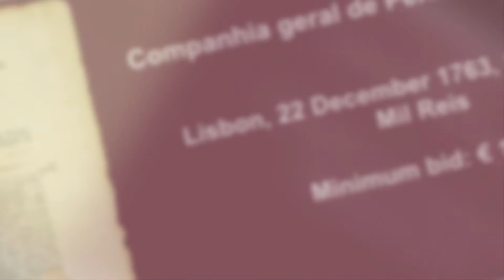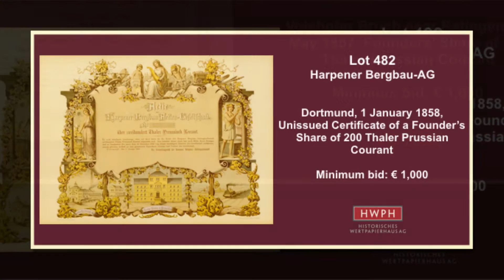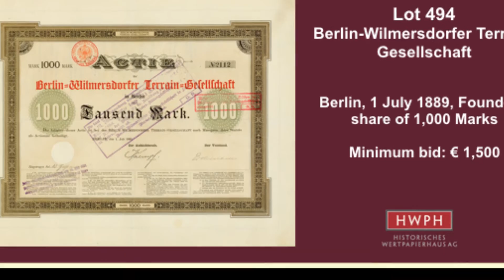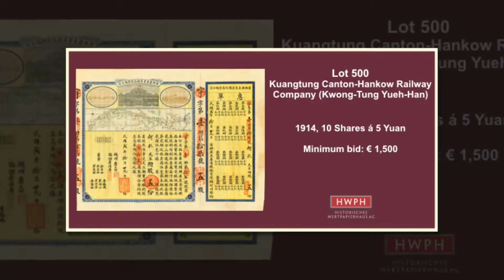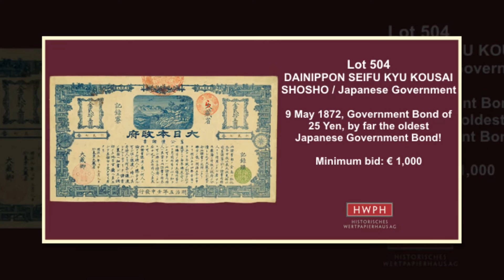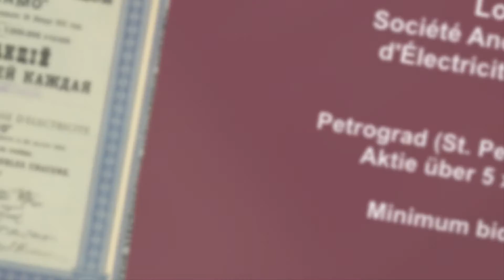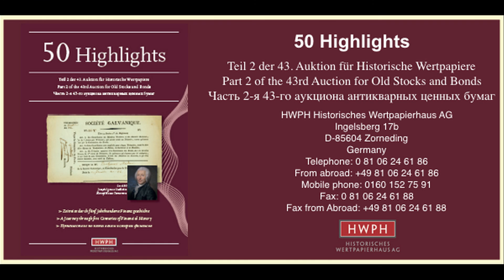Highlights der 43. Scripophily-Auktion für Historische Wertpapiere am 15. Oktober 2016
Das Video zeigt die 50 Highlights unserer 43. Scripophily-Auktion für Historische Wertpapiere am 15. Oktober 2016 in Wiesbaden

The video shows the 50 highlights of our 43rd Scripophily auction for old stocks and bonds. The auction takes place on 15th October 2016 in Wiesbaden (Germany).

The 50 Highlights are stocks and bonds of the following companies:
Compagnie des Indes
Scottish 'Forced' Loan
Bank van Engeland / Bank of England
Grantham Canal Navigation
Companhia geral de Pernambuco e Paraiba
Svenska Ost-Indiska Compagniet / Schwedisch-Ostindische Compagnie
Société Galvanique
Kalk-, Kalkstein- und Marmor-Industrie-Commandit-Actien-Gesellschaft unter der Firma Friedrich Carl Remy & Comp.
Harpener Bergbau-AG
Essener Bergwerks-Verein "Koenig Wilhelm"
Gewerkschaft Wetterau zu Weilmünster
Augsburger Kammgarn-Spinnerei
Aktiengesellschaft Mech. Weberei am Mühlbach
Israelitische Kultusgemeinde Augsburg
Kinder-Garten Dessau
Jardim Zoologico e d'Acclimacao em Portugal (Zoo Lissabon)
Verein Ausstellungspark München e. V.
Renn-Klub Wiesbaden e.V.
Norddeutsche Feuerversicherungs-Gesellschaft
Actien-Bauverein "Passage"
Berlin-Wilmersdorfer Terrain-Gesellschaft
Meisenheim-Schmeißbacher Mälzerei AG
Bürgerliches Brauhaus Aktiengesellschaft Falkenstein i. V.
Gesellschaft für Linde's Eismaschinen AG
Siemens & Halske AG
International Shipbuilding and Engineering Company
Kuangtung Canton-Hankow Railway Company (Kwong-Tung Yueh-Han)
Imperial Chinese Governement (Peking-Hankow Railway, Kuhlmann 213)
Republic of China (Kuhlmann 530 + SCRIP)
Gouvernement Chinois - Emprunt de l'État Chinois 5 % Or de 1913 de Réorganisation
DAINIPPON SEIFU KYU KOUSAI SHOSHO / Japanese Government
Russian Loan of 1862 / Emprunt Russe de 1862
Government of Russia - 4 % Gold Bonds, Issue of 1894
Kaiserreich Russland
UdSSR - 4. Staatliche 8 % innere Anleihe von 1928
Moskauer Gouvernementsexekutivkomitee [2 Stück]
UdSSR - Staatliche innere Los-Anleihe "Fünfjahresplan in vier Jahren" [2 Stück]
Société Anonyme A. Khanjonkow et Cie.
Russische Gesellschaft der mechanischen und Bergbauwerke
Société Anonyme Russe d'Électricité "Dynamo"
Société des Oeuvres typographiques de la Russie Méridionale
Société de la Manufacture d'Objects de Procelaine et de Faïence de M. S. Kouznétzow
Société Anonyme des produits de cuir et de feutre au Caucase de G. G. Adelkhanow
Moskauer Escomptebank
Aktien-Gesellschaft für Waggon- und Maschinenbau "PHÖNIX"
Russland - Eisenbahnanleihe
Rostow-Wladikawkas-Eisenbahn-Gesellschaft
Moskau-Kasaner Eisenbahn-Gesellschaft
Erste Gesellschaft der Pferde-Eisenbahn in Moskau